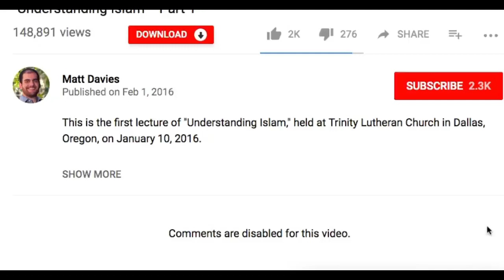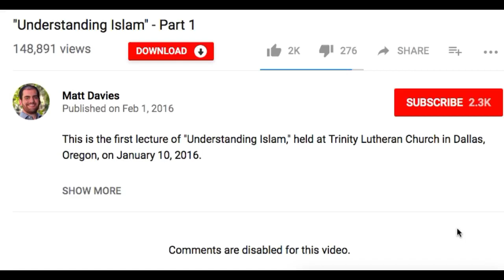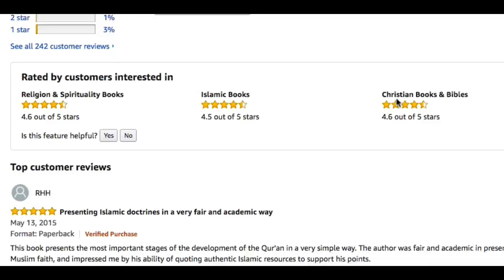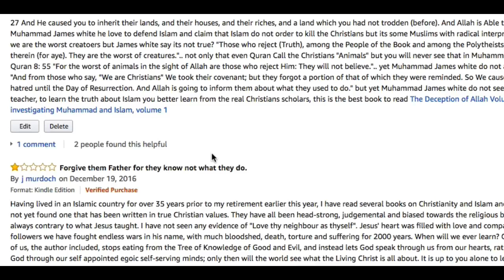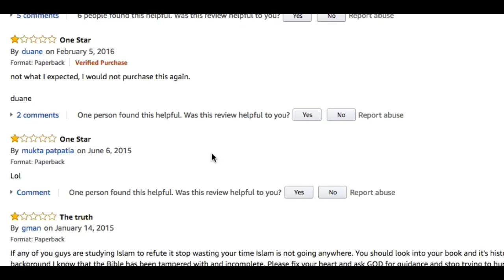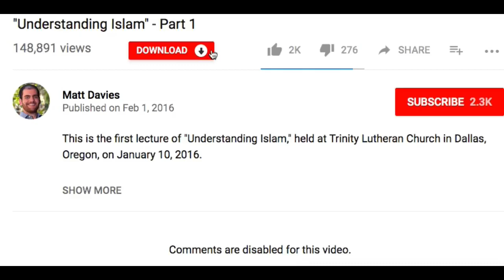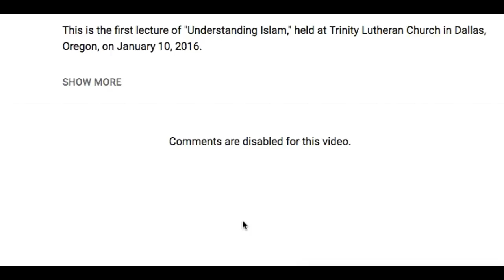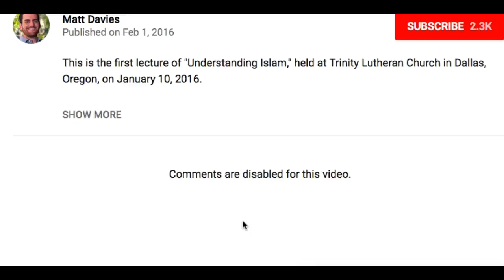Christian Prince - Stop trying to hurt Islam!! Message of the hypocrites Matt Davies + James white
one message all have for you, do not hurt islam.

I am an adjunct professor of religion at Chemeketa Community College. I recently graduated from Yale Divinity School with a M.A. in American Religious History. During my studies, I also served as the editor of a national peer-reviewed academic journal at Yale Divinity School.

Specialties: History of the Church of Jesus Christ of Latter-day Saints, religion and politics, American religious history, American apocalypticism, American fundamentalism, religion and popular culture.